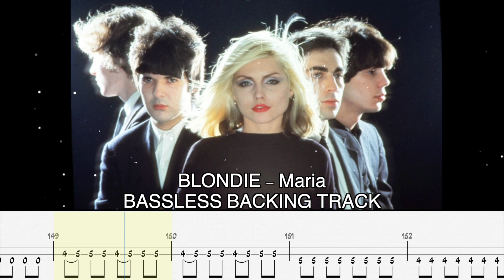BLONDIE - Maria [BASSLESS BACKING TRACK + TAB]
by Alex de Benito
ROCK FACTORY